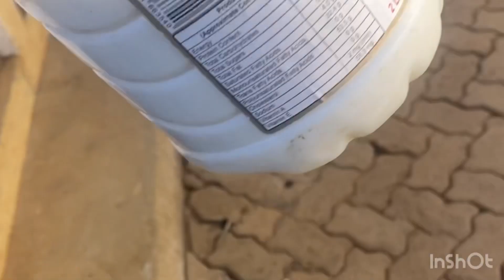Bollywood movie in kenya🤗amazing experience